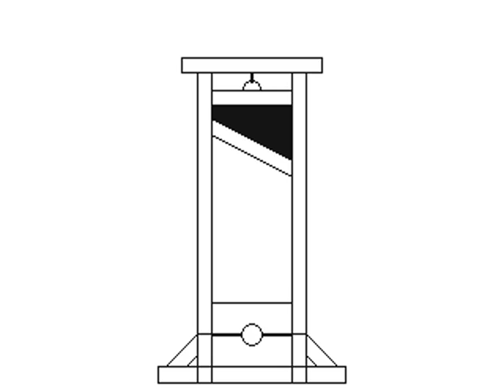Guillotine - E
Well then